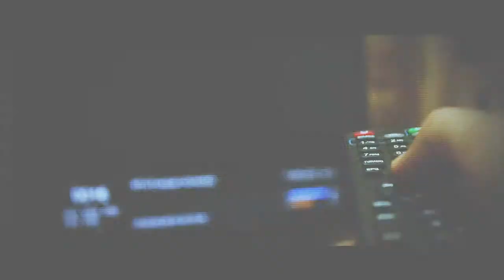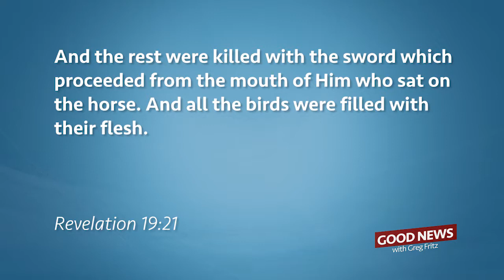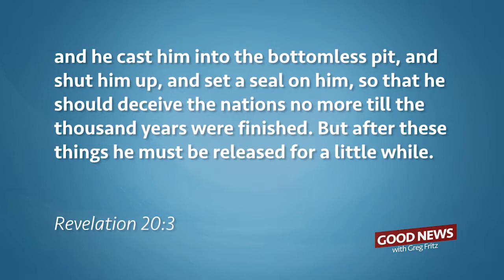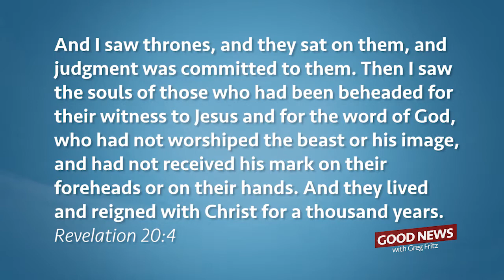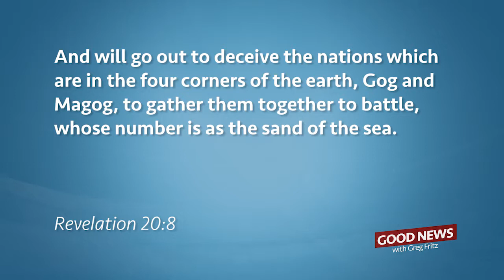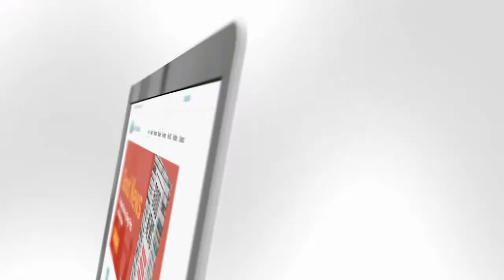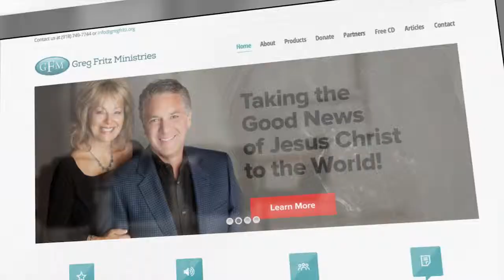Episode 129: Are you sticking your head in the sand concerning hell?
This is a topic you need to be informed about even if it is uncomfortable. Discover the truth about hell in this episode of Good News with Greg Fritz.